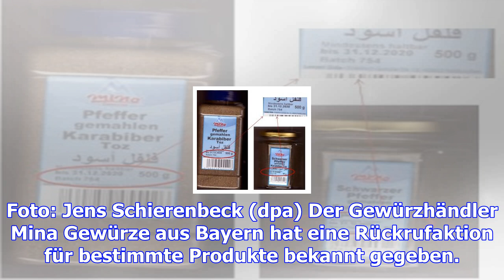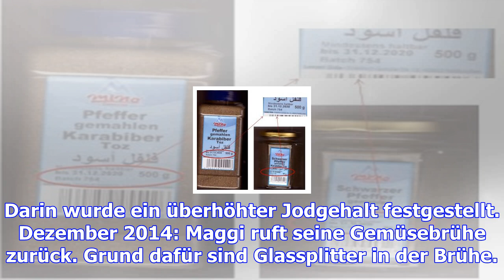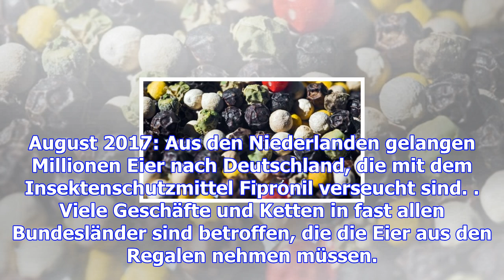Rückruf: gewürzhändler mina ruft gemahlenen pfeffer zurück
Gemahlener und schwarzer Pfeffer des Unternehmens Mina Gewürze könnten Salmonellen enthalten. Die Fi...